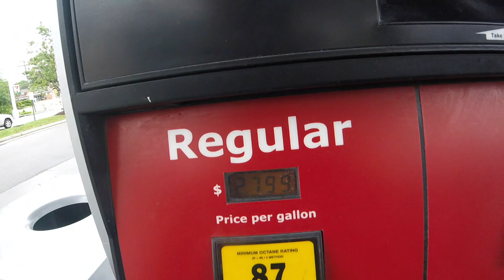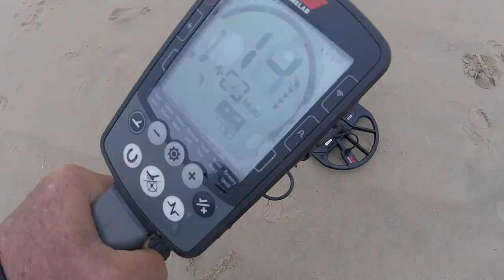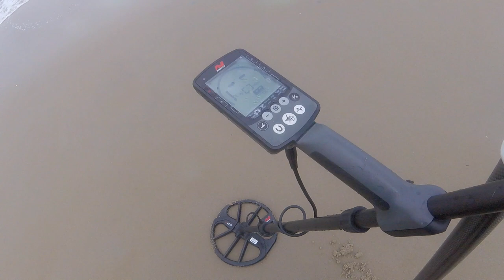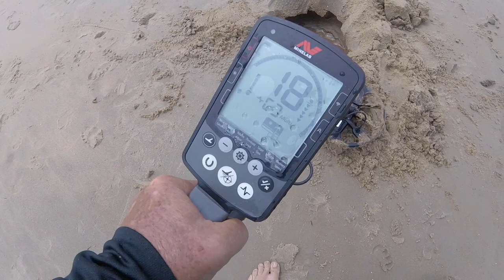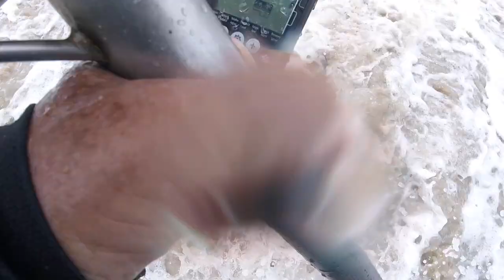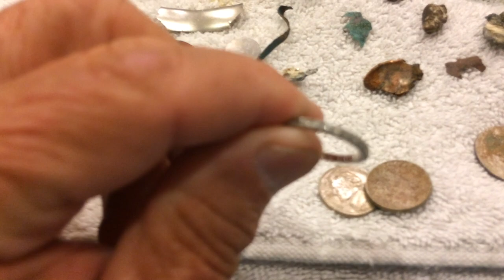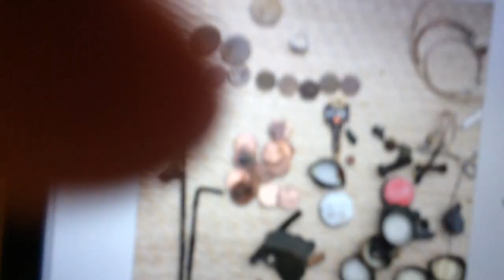Rings in our scoops- Land of Nada 5-29-18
rain held off and we got in 4.5 hrs of spinning.
SD card glitch had to use phone to finish.

good luck to everyone - see you for wed. farmers mkt. weather permitting

GEAR I USE:
Stavrscoop
go pro hero session camera